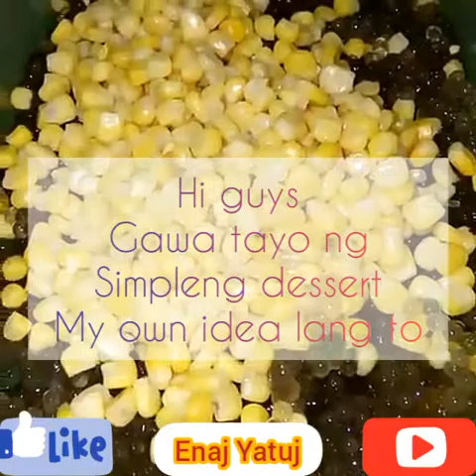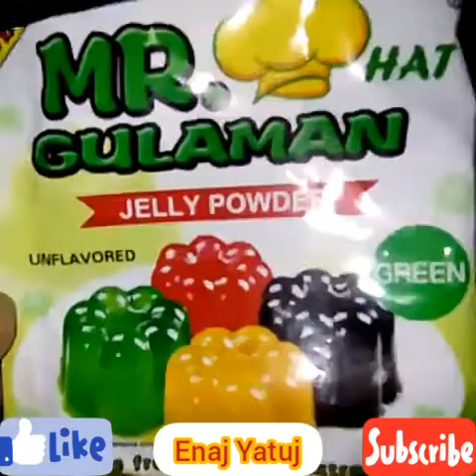Simple Dessert || Beat the heat || Enaj idea/experiment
I bought those ingredients with my own money

Thank you guys for all your support and Love!!!

Sana di kayo magsawang sumuporta sa channel ko.